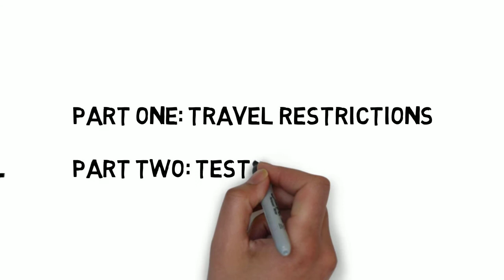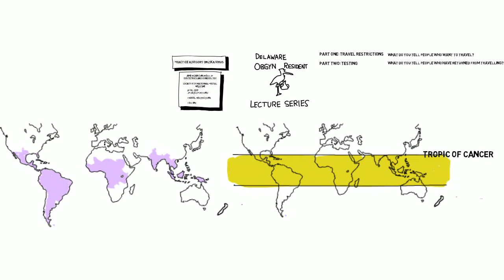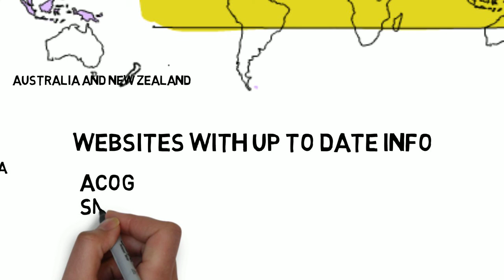Zika in pregnancy; OBGYN Resident Lecture Series with James Manley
Zika in pregnancy: Summary of ACOG Practice Advisory updates April 2017

This is a review of travel restrictions in pregnancy related to Zika from James Manley MD. It is more of a geography review than a medical review, but hopefully helpful.

Delaware Resident Lecture Series with James Manley, MD

The Delaware Resident Lecture series is a variety of short lectures by James Manley MD designed for the OBGYN residents at Christiana Care Hospital in Newark Delaware. Future lectures will be condensed summaries of ACOG publications (practice bulletins, committee opinions, practice advisories etc) that hopefully will be of benefit to the time-pressed resident who is primarily a visual learner. Previous lectures have included topics including GYN ultrasound and interviews with visiting professors. Content should not be considered standard of care, but should serve as educational guidelines.